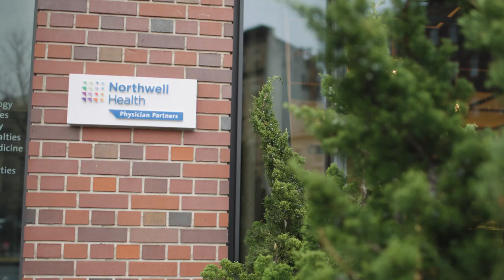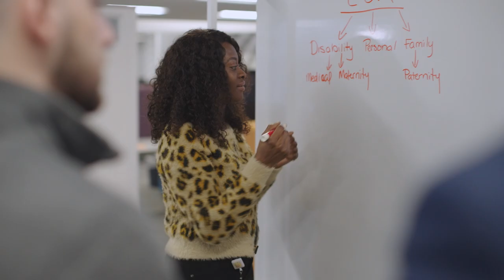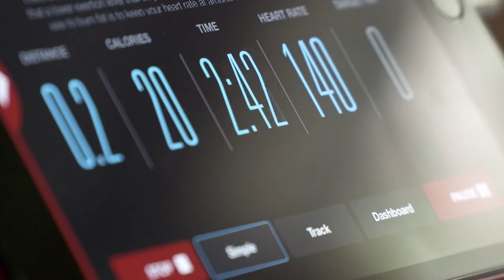Northwell Health partners With Gympass to raise the standard of Wellbeing for its employees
@NorthwellHealth1 has joined forces with Gympass to raise the standard of employee wellbeing

As New York State's largest healthcare provider and private employer, Northwell Health is committed to supporting its remarkable workforce and understands that when employees feel their best, they perform at their best.
That’s why they are providing their team with access to Gympass' extensive network of over 50,000+ wellness partners! This network includes digital apps like MyFitnessPal, Strava and Headspace, as well as outstanding fitness studios like SoulCycle, Orangetheory, and Life Time.

Check out the video to learn more about Northwell’s commitment to employee wellbeing and game-changing partnership with Gympass.